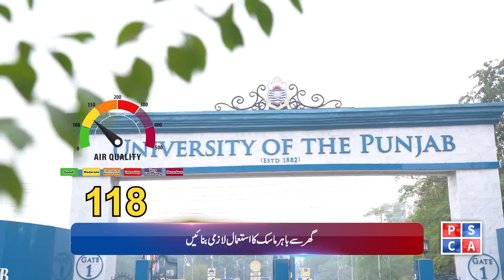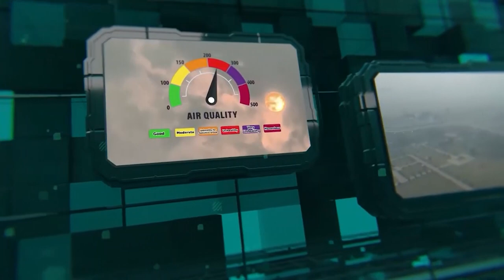Smog Bulletin | Stay Informed with Safe City AQI | June 12, 2024